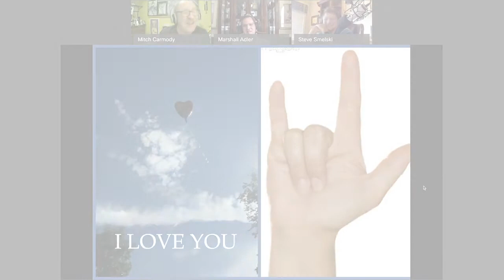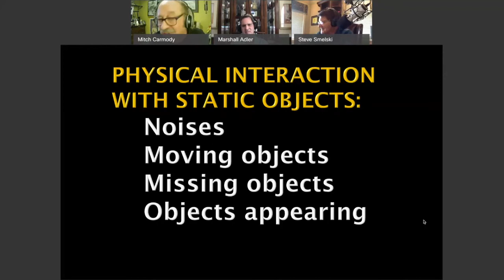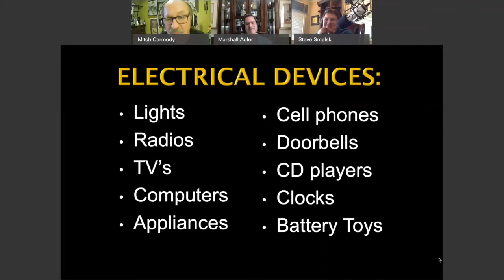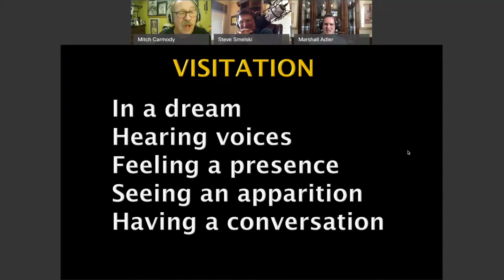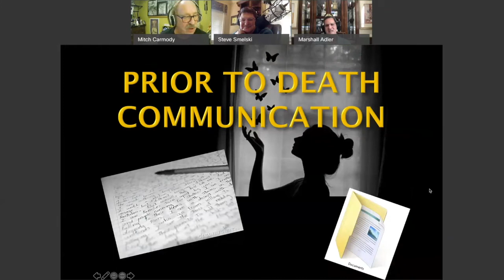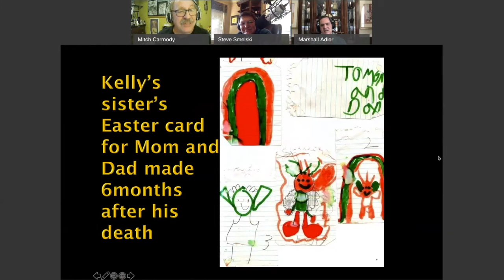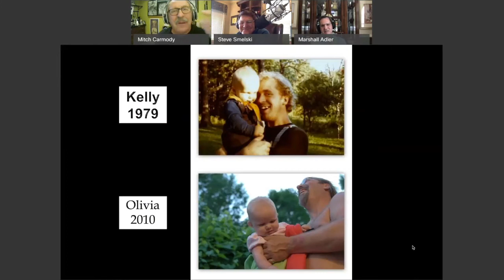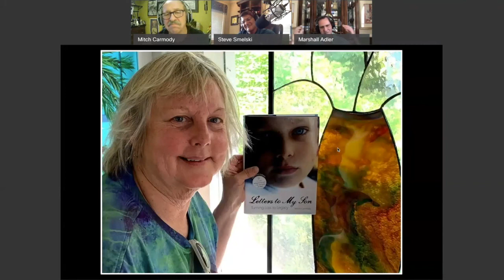Episode 22: Looking for “Signs” with Author & Artist, Mitch Carmody – Part II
The journey of grief is a personal journey, which is different for everyone.  Along the way, we are all looking for “tools” and bits of wisdom to help us on difficult days and with our journey.

Today, we continue our discussion with Mitch Carmody to talk about some examples of signs.  Mitch has been on his journey of grief for almost 33-years since his son Kelly died. Mitch has had many people share with him the signs they have received on their journeys of grief.

We welcome your comments and questions!  You can find us on the internet to continue the conversation!

Marshall Adler and Steve Smelski, co-hosts of Hope Thru Grief are not medical, or mental health professionals, therefore we cannot and will not give any medical, or mental health advice. If you, or anyone you know needs medical or mental health treatment, please contact a medical or mental health professional immediately.

Marshall Adler
Steve Smelski